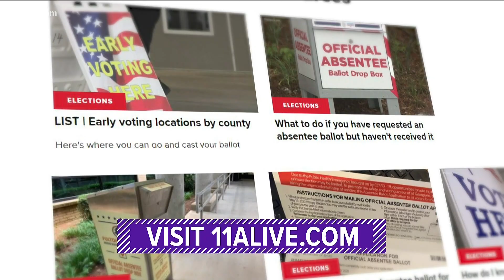Atlanta Braves in NLCS | Rangers organization excited to have fans at park for first time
11,500 tickets were made available for fans.